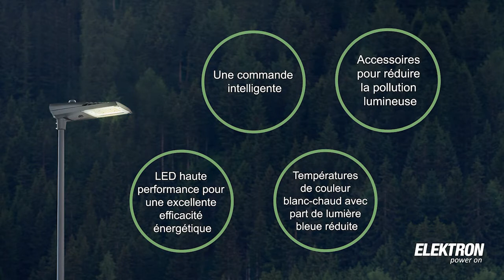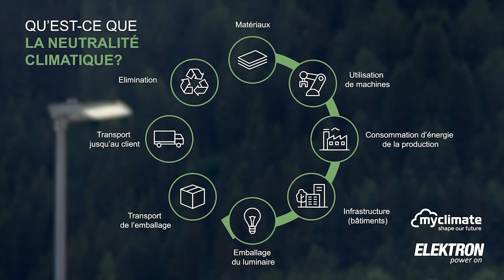Le premier luminaire climatiquement neutre - Luma gen2 ELEKTRON AG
De nombreuses villes et communes s’engagent déjà depuis des années pour une politique climatique et énergétique durable. Dans l’éclairage public, justement, des luminaires LED et des commandes intelligentes ont déjà permis de réaliser d’importantes économies d’énergie et donc d’apporter
une contribution majeure à la politique environnementale.

Nous avons fait calculer l’empreinte carbone de tous les luminaires de la gamme Luma gen2. Avec Luma, vous avez la possibilité (dès les premiers luminaires) de compenser à l’achat les émissions inévitables générées lors de la fabrication et du transport.

Lire la suite: elektron.ch/climatiquement-neutre